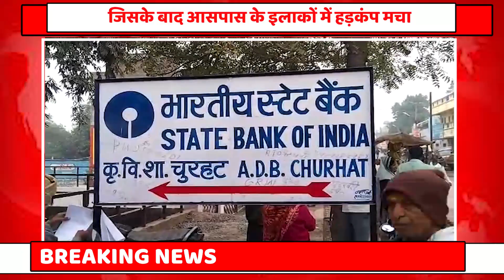BREAKING NEWS : बैंक में कार्यरत महिला मिली कोरोना पोजिटिव,बैंक में बचा हडकंप